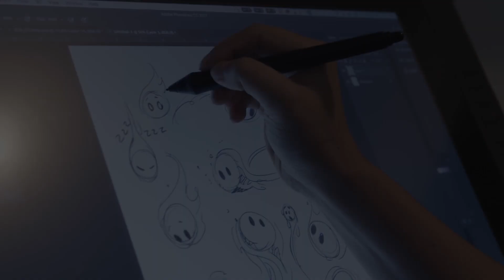Multimedia Projection on Parliament Hill 2021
This year, an entirely new multimedia projection show is offered on Parliament Hill. The presentation combines colourful digital imagery with a captivating soundtrack.

Come live the nocturnal odyssey of luminous sparks that awaken during the Canadian winter solstice. Their mission is to add light to winter evenings. The luminous sparks travel across Canada’s multiple landscapes. As they surmount obstacles, they will get help to achieve their important task.

Will it be possible to give light to winter this year? Come and see the multimedia projection for yourself and for a few moments, let the magic carry you away. Young and old will be filled with wonder as they set out on this extraordinary adventure.